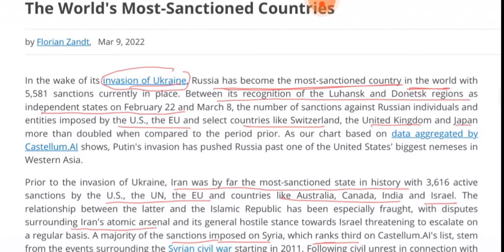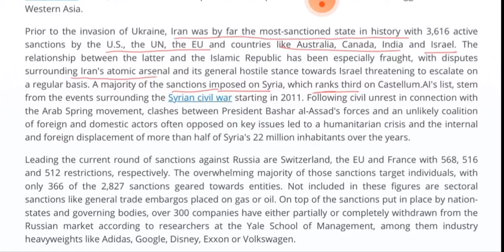The World's Most -Sanctioned Countries